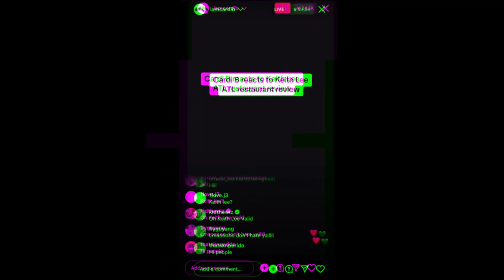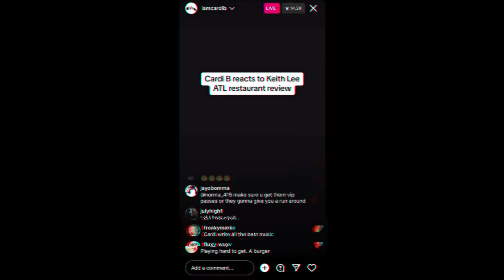Keith Lee Vs. The Atlanta Hospitality Industry: A View From A Chef!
Tik Tok Food Blogger Keith Lee recently came to Atlanta to get a taste of the city. His comments sparked a citywide discussion on the Service industry and its shortcomings. I analyze with my experience working in restaurants here and NYC.

Chapters:

00:00 Birthday Month
00:21 Cold Open
00:28 Keith Lee in ATL
03:50 1st Problem
06:52 2nd Problem
08:46 3rd Problem (Part 1)
10:34 Cardi B on IG
13:21 3rd Problem (Part 2)
15:14 Closing Statement